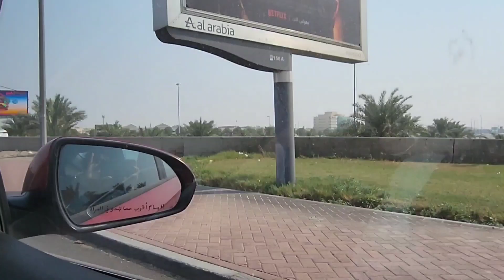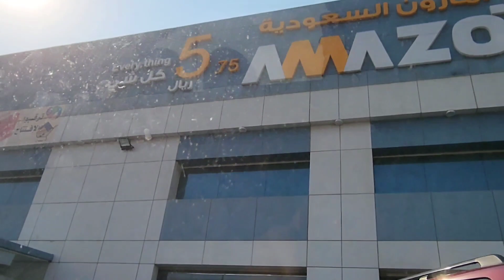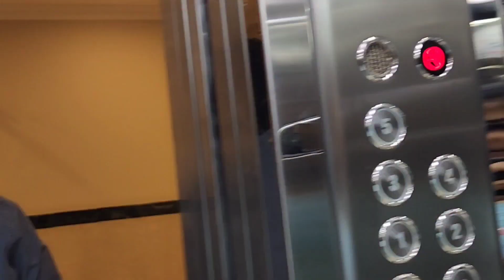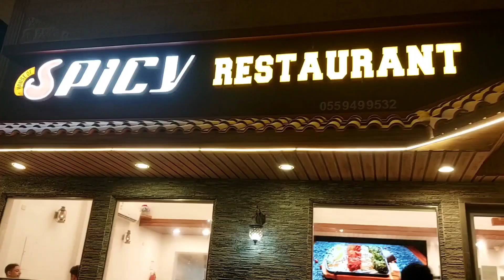വീട് അന്വേഷിച്ച് ഒരു യാത്ര/wekend outing/weekend outing Dhammam/weekend chilling/craft item purchase